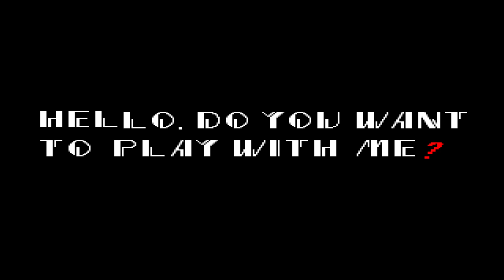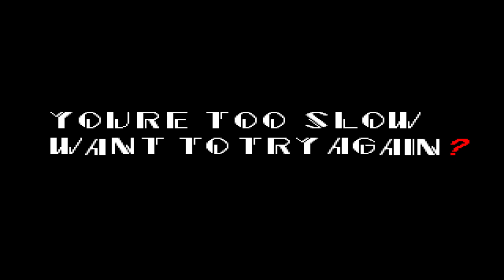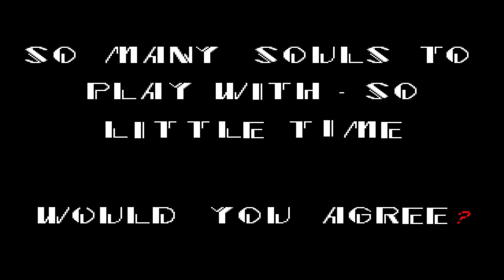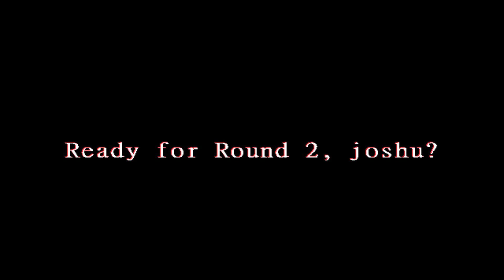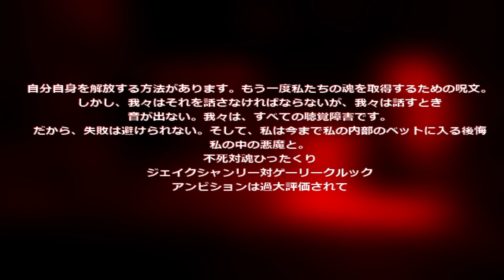WTH IS THAT ?!? \ Sonic.exe